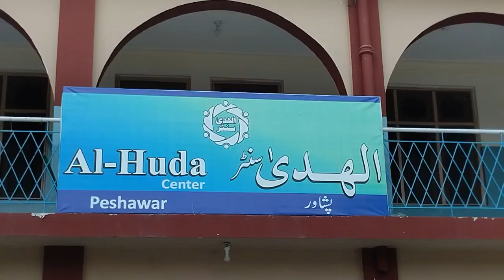Ramzan Dastarkhwan in Peshawar | Maroof Wellbeing Foundation | Al Huda Center Khyberpakhtunkhwa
Aftari Dastarkhwan in Al Huda Center Peshawar | E Hub | Maroof Wellbeing Foundation

Free Aftari Food in Malakand | Aftari Dastarkhwan in Sakhakot Malakand | Anwar Hussain

Ramzan Dastarkhwan|  Aftari | HOPE - Every Soul Matters| Speen Jumat | Ramadan 2024 in Peshawar

My YouTube Channel " Sahibzada Haider Jan " covers important and top trending issues related to politics, economy, sociology, International relations and issues, Sports, Religion and Social issues.

Timings 05 Days a Week ( Monday to Friday) regularly.

YouTube " Sahibzada Haider Jan "
Facebook Profile " Sahibzada Haider Jan "
Facebook page " Sahibzada Haider Jan Malakand "